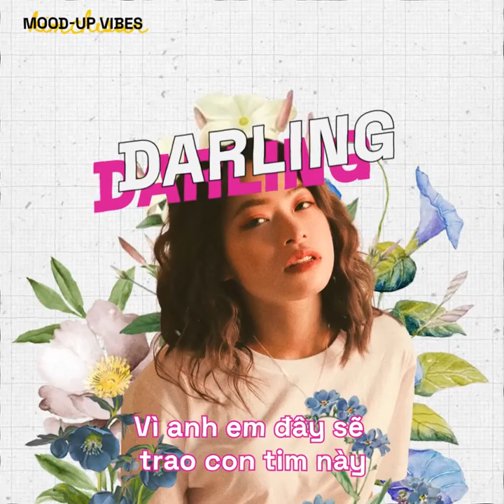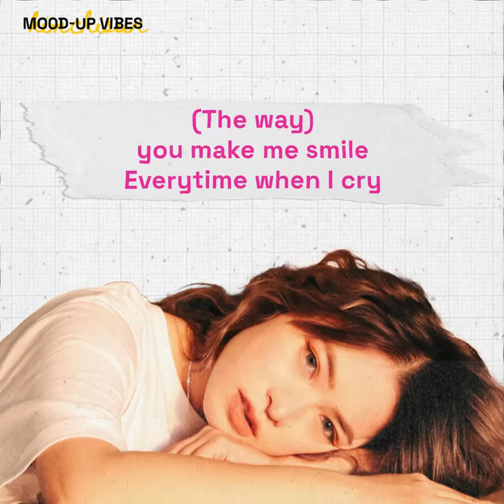Kim Chi Sun - Darlin' (Mood-Up Vibe) | Still Good EP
Music produced by  @CHARLES  , video by  @Phương  , photo by ShotbyTiina.